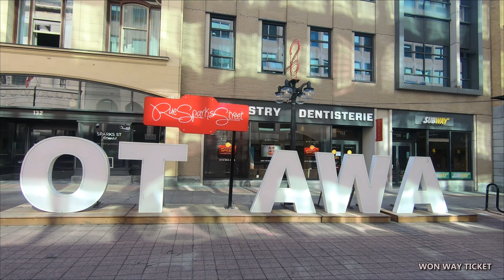[4K] 🇨🇦 Ottawa Downtown Walking Tour | Rideau Canal Parliament Hill Sparks St | Ontario Canada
In this video, I walked around downtown Ottawa. Showcasing the Fairmont Chateau Laurier Hotel, Rideau Canal, and Sparks street, Ottawa is a vibrant city with many tourist attractions.